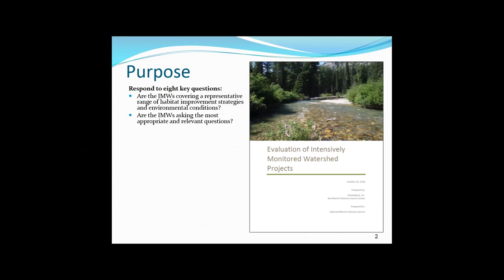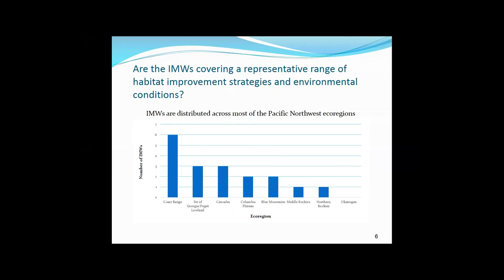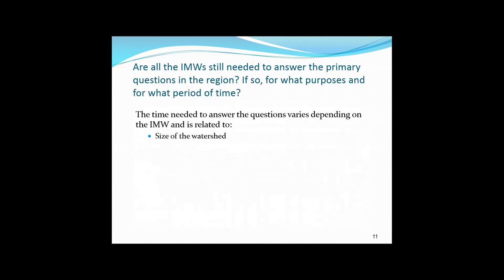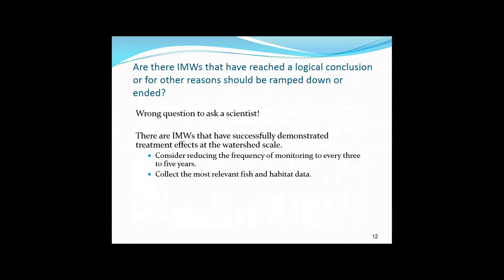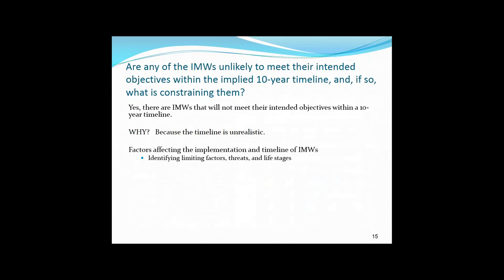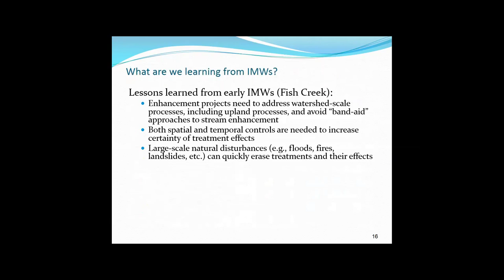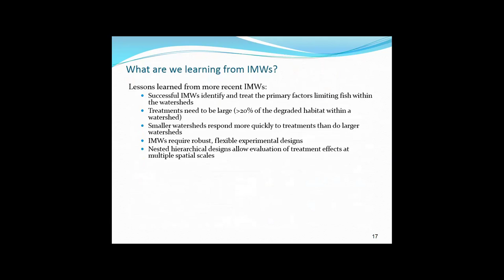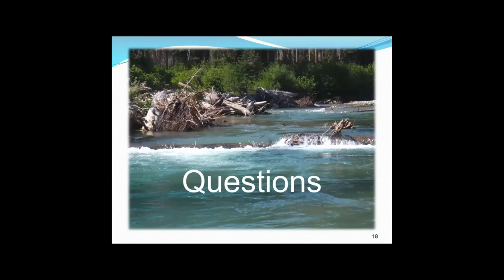Evaluation of Intensively Monitored Watershed Projects - Hillman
Tracy Hillman's presentation on "Evaluation of Intensively Monitored Watershed Projects: Response to Key Questions" for the 2018 Intensively Monitored Watersheds (IMW) Workshop held November 1-2, 2018 in Portland,